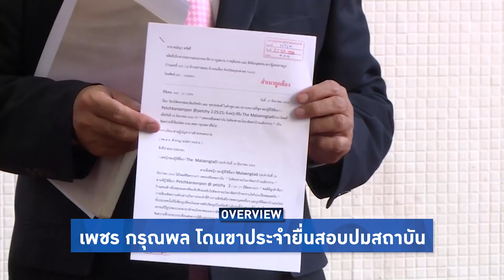Overview-เพชร กรุณพล โดนยื่นสอบหมิ่นสถาบัน รัฐเล่นสกปรกเลือกต้้งหลักสี่ ทำลายฝ่ายค้านตั้งแต่ไม่เริ่ม